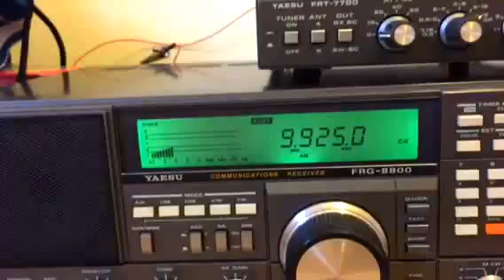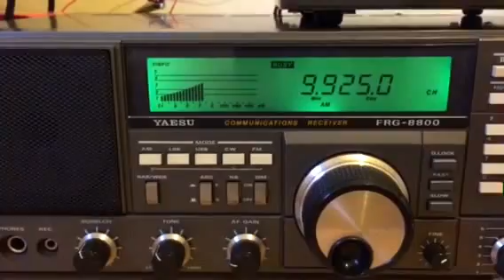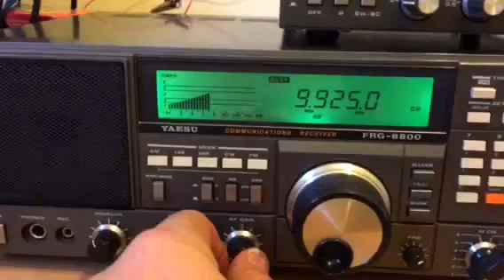Radio Pilipinas Tinang 9925 KHz station identification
Station heard in Oxford UK at 19:45 BST on 05/09/15 using a Yaesu FRG8800.